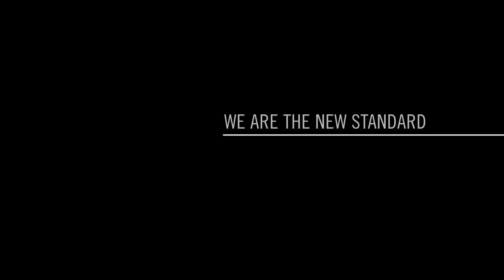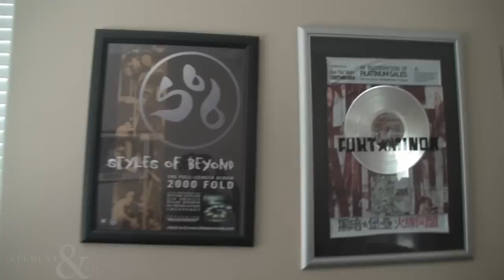Clement & Co. Presents: We Are The New Standard - Get Busy Committee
Get Busy Committee is Ryu (Styles of Beyond, Fort Minor), Apathy (Demigodz, Army of The Pharoahs) and Scoop Deville (son of Kid Frost, producer of Snoop's "I Wanna Rock"). Despite the group only officially forming one year ago, the trio have managed to use their past experience to cultivate a solid sound, at once a throwback to days of hip-hop past and its future. And while their subject matter may be considered lighthearted to some, there is no end to the serious level of craftsmanship put into the group's songs; they manage to successfully know when and where to emphasize lyrical content and when to hold back for lighter fare. Their full-length album, "Uzi Does It", was released late last year to critical and consumer acclaim.

CLEMENT & CO.

Clement & Co, is a global internet and new media company specializing in the publication of online properties. The influence of these online properties will reach beyond the scope of the internet and into the real world. Clement & Co. was co-founded by a group of individuals from many different fields, each of whom brings their individual experiences to provide insight into each project.